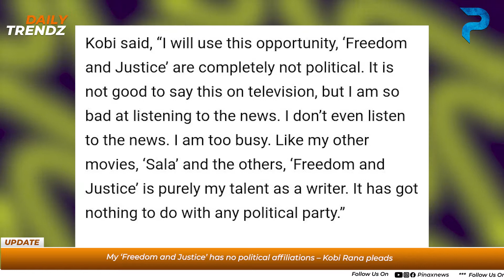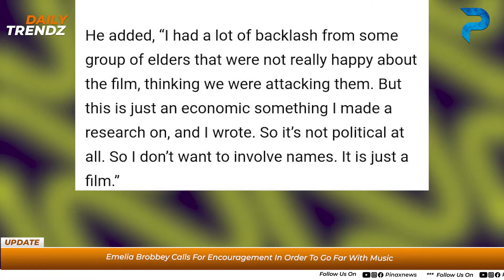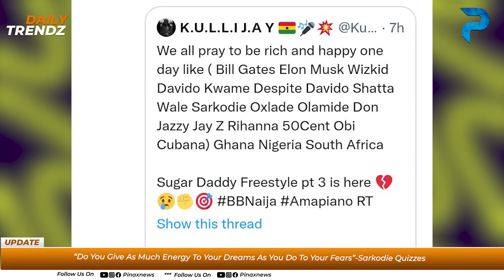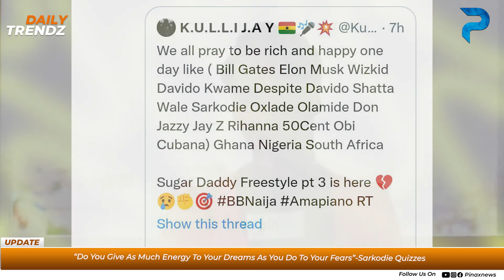Kobi Rana finally speaks aabout his Freedoom and Justics Movie months after it ban...